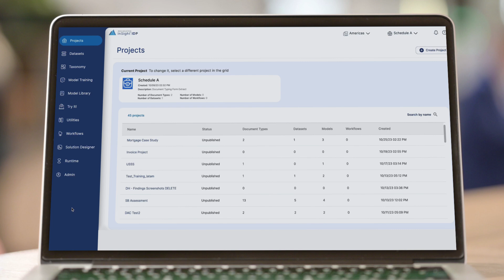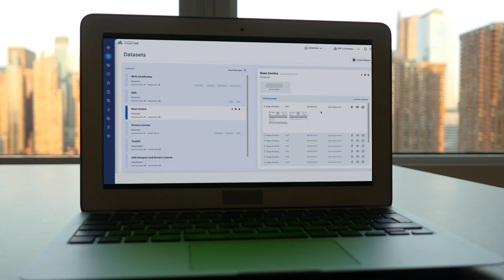Iron Mountain InSight Intelligent Document Processing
One of the most powerful modules of Iron Mountain InSight Digital Experience Platform (DXP) is Intelligent Document Processing (IDP) which enables the extraction and structuring of data inside documents, allowing you to turn documents into information you can use. The low‐code environment makes it possible for anyone working with documents to structure their data for analytics and automation.

Click the CC button to turn on subtitles for this video in your preferred language.